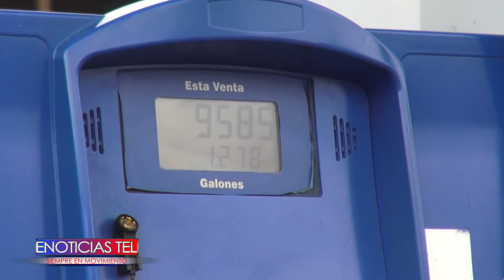adelanto de cupo en combustible por parte de la alcaldía de pasto para temporada de finde año y carn